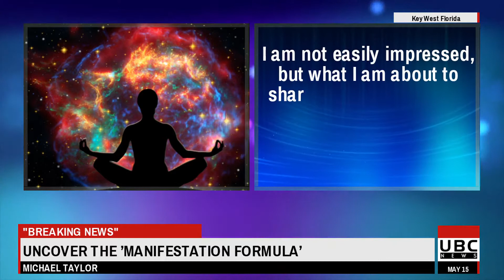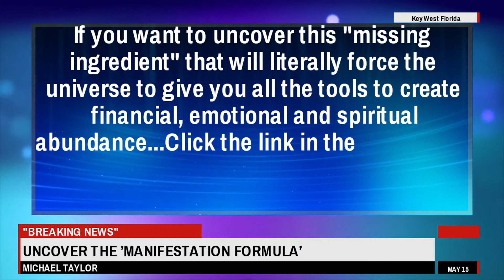Dauchsy - ULTIMATE MANIFEST while you SLEEP ~ MANIFEST Wealth Health and Happiness - Dauchsy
XXXXXXXXXXXXXXXXXXXXXXXXXXXXXXXXXXXXXXX

I want to give special thanks to Dauchsy for releasing ULTIMATE MANIFEST while you SLEEP ~ MANIFEST Wealth Health and Happiness.

Take a look at Dauchsy stats and you'll understand why I am a fan.

Video Title: ULTIMATE MANIFEST while you SLEEP ~ MANIFEST Wealth Health and Happiness
Username: Dauchsy
Views: 5,393,933 views

Manifest WEALTH While You SLEEP
Remove All Negative Blockages : Erase Subconscious Negative Patterns - Release Unwanted Thoughts
Spiritual and Emotional Healing Hypnosis, Connect to the Universe, Receive Higher Self Meditation
Learn The SECRET To Create What You Want! (Quantum Physics)
6 Hours of Relaxing Sleep Music: Deep Sleeping Music, Fall Asleep, Sweet Dreams ★68
YOU ARE THE CREATOR | Warning: This might shake up your belief system! Morgan Freeman and Wayne Dyer
Activate Brain to 100% Potential : Genius Brain Frequency - Gamma Binaural Beats
The GREATEST Knowledge Ever Shared (REVISED)
852 Hz ➤ Release Unconscious Bad Energy | Open up to Spiritual Experience & Deep Healing | Let Go
741Hz 》GOOD NIGHT SLEEP MUSIC 》Full Body Detox 》Cleanse Aura
Bob Proctor Abundance Meditation
Change Your Thoughts, Change Your Circumstances! (Law Of Attraction) Powerful!
I am that, I am Wayne Dyer NO ADS DURING MEDITATION 🙏 👇 BOOKS from Dr Wayne Dyer in DESCRIPTION
3 hr Attract Abundance of Money : Meditation for Prosperity Luck And Wealth / Binaural Beats
HEAL While You SLEEP (vol 2) ~ Heal with the Amazing Power of your Subconscious
ABUNDANCE Affirmations while you SLEEP! Program Your Mind for WEALTH & PROSPERITY. POWERFUL!!
963Hz 》YOU ARE THE UNIVERSE 》Manifest Anything You Desire
Guided Meditation for Sleep Problems and Insomnia with Hypnosis
Use Your Subconscious Mind Power To Attract What You Desire. Law Of Attraction, Brain Power
432Hz - The DEEPEST Healing | Let Go Of All Negative Energy - Healing Meditation Music 432Hz
Dauchsy
Good Vibes - Binaural Beats
Unlock Your Life
Growing Forever
Soothing Relaxation
Video Advice
LeadersBasement
ZenLifeRelax
Meditative Mind
Jose Mesquita
YouAreCreators2
Csaba Moro
Dauchsy
Rising Higher Meditation
Meditative Mind
John Moyer
Growing Forever
ZenLifeRelax